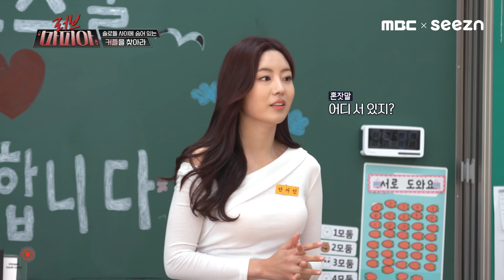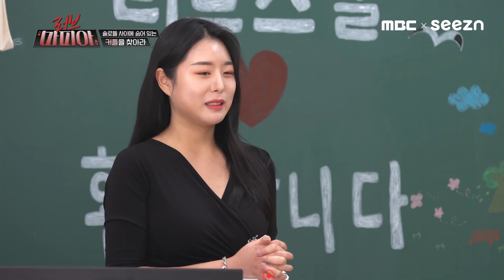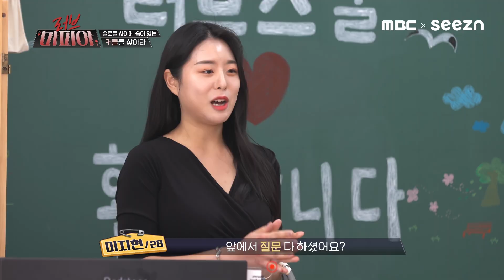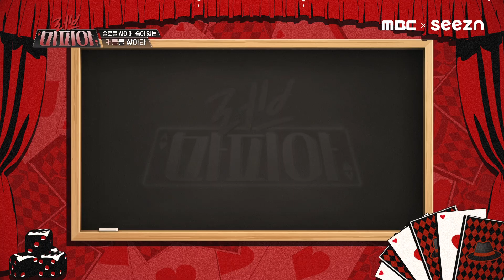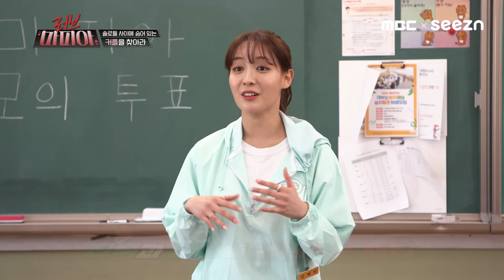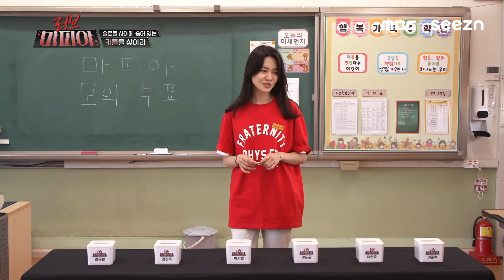[러브마피아 3기 1화] 다시 시작된 눈치게임 ! 러브스쿨에 송강이 왔다..? /Full VOD 공개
새롭게 돌아온 러브마피아 3기❤
3기 러브마피아에 송강이 떴다⁉
눈 호강 외모부터 다양한 직업을 가진 3기 청춘 남녀들!

12명의 청춘 남녀 중에는 이미 사랑을 하고 있는 커플, '러브 마피아'가 숨겨져 있다!
사랑을 찾으러 온 '솔로' vs 솔로들의 사랑 방해꾼 커플, '러브 마피아'간의 치열한 사랑의 눈치게임!

지금 바로 시즌에서 확인해 주세요😊

💟seezn 6월 30일 (목)  5화 공개!
💟mbc 드라마넷 7월 1일 (금) 밤 10시 50분 4화
많관부!